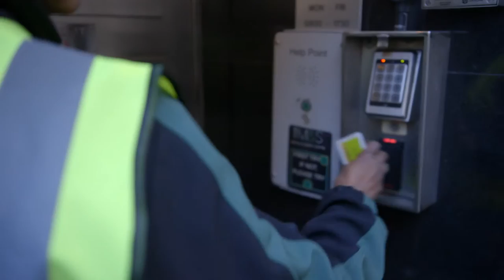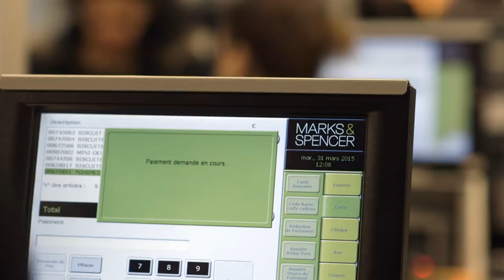M&S, Be Yourself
Watch this video to find out about life at M&S.